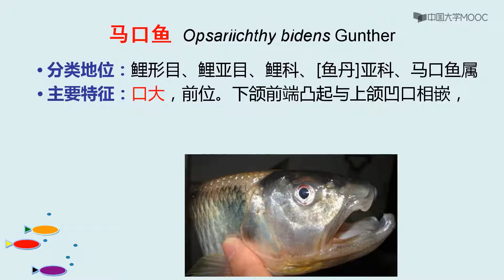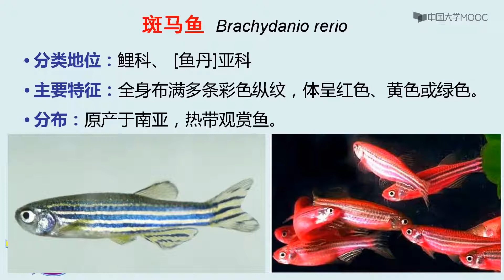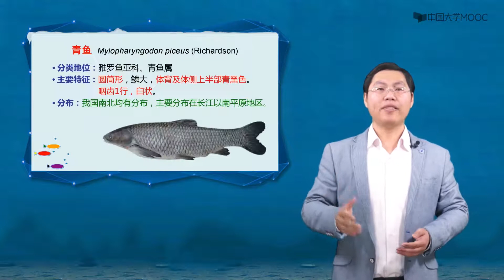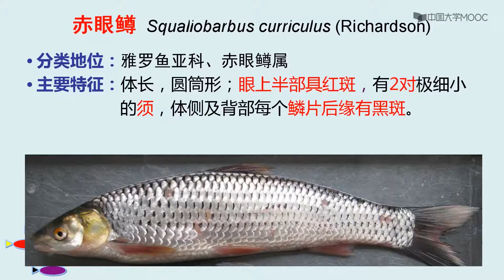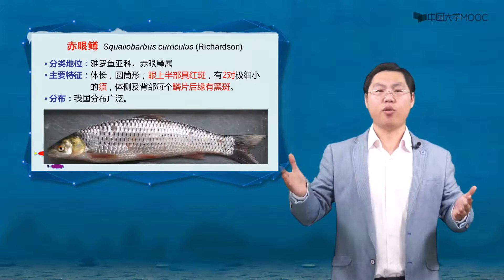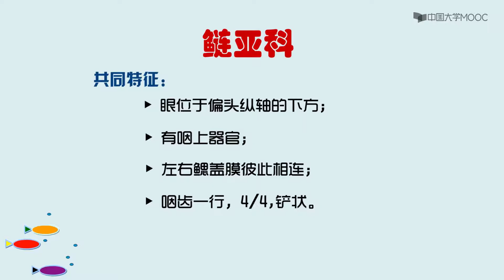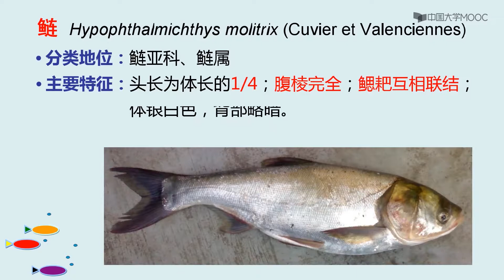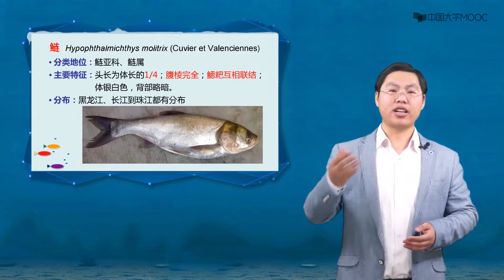鱼类学 分类 鲤形目（二）马口鱼、斑马鱼、青鱼、草鱼、鲢、鳙 EP39